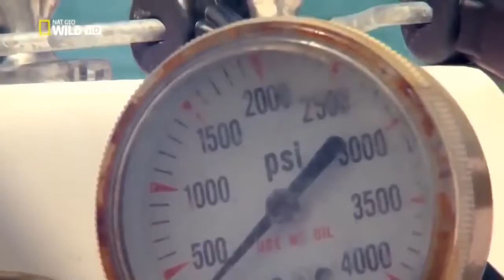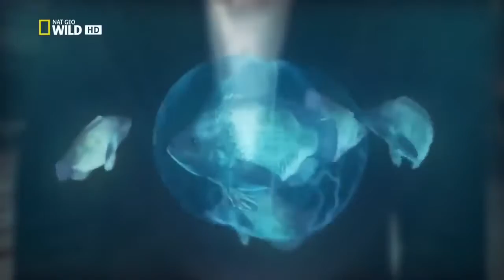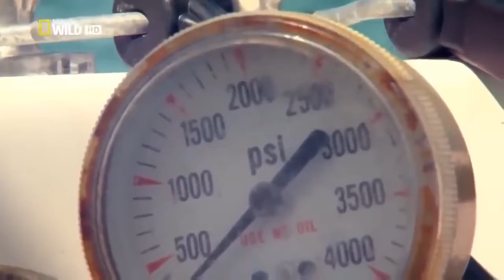National Geographic Documentary Super Hunters Wildlife Animal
National Geographic Documentary - Super Hunters Wildlife - BBC Wildlife Animal Snakes are elongated, legless, carnivorous reptiles of the suborder Serpentes.[2] Like all squamates, snakes are.

The hunters mentioned in the video above include hammerhead sharks, rattlesnake andsperm whale: 1. The hammerhead sharks are a group of sharks in the family Sphyrnidae, so named for the unusual.